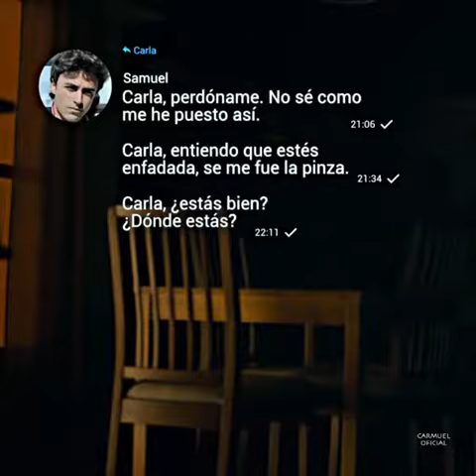Samuel & Carla Romantic Moments (Elite Season 4)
Cast
    María Pedraza
    Itzan Escamilla
    Miguel Bernardeau
    Miguel Herrán
    Jaime Lorente
    Álvaro Rico
    Arón Piper
    Mina El Hammani
    Ester Expósito
    Omar Ayuso
    Danna Paola
    Jorge López
    Claudia Salas
    Georgina Amorós
    Sergio Momo
    Leïti Sène
    Jorge Clemente
    Carla Díaz
    Martina Cariddi
    Manu Ríos
    Pol Granch
    Andrés Velencoso
    Diego Martín

Elite (Spanish: Élite; stylized as E L I T Ǝ) is a Spanish thriller teen drama television series created for Netflix by Carlos Montero and Darío Madrona. The series is set in Las Encinas, a fictional elite secondary school and revolves around the relationships between three working-class students enrolled at the school through a scholarship program and their wealthy classmates. The series features an ensemble cast. Many of the cast previously featured in other Netflix works produced or distributed in Spain and Latin America.

Elite explores concepts and themes associated with teen dramas, but also features more progressive issues and other sides to its clichés. These include many diverse sexual themes. Structurally, the series employs a flash-forward plot that involves a mystery element, with each season taking place in two timelines.

The first season, consisting of eight episodes, was released on Netflix on 5 October 2018. It received positive reviews from critics and audiences, with many hailing the series as a "guilty pleasure", and praising its writing, acting and portrayal of mature themes. In October 2018, the series was renewed for a second season, which was released on 6 September 2019. A third season was ordered in August 2019 and was released on 13 March 2020. In May 2020 and February 2021, Netflix renewed the series for a fourth and fifth season. The fourth season was released on 18 June 2021, with the fifth season scheduled to be released in 2022.